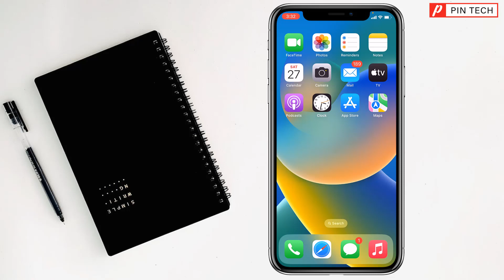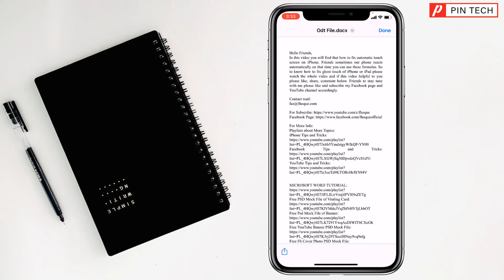how to open odt file on iPhone 2023 | PIN TECH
Hello Friends,
In this video you will find that how to open odt file on iPhone.

From
Pin Tech